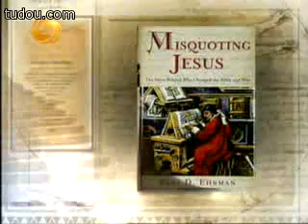开卷八分钟——《生命的壮阔》